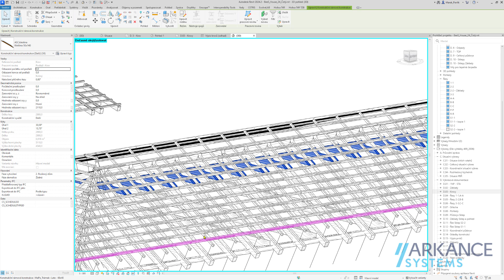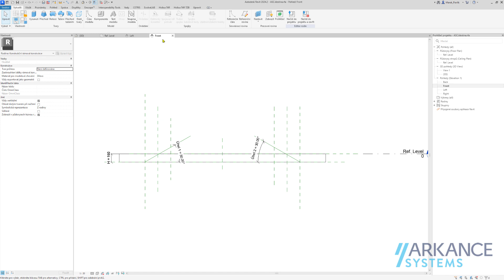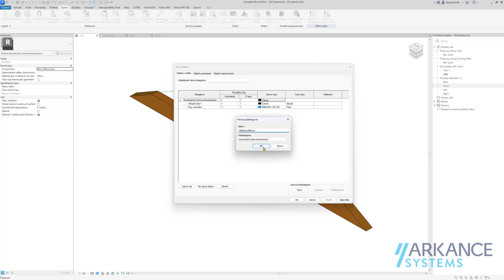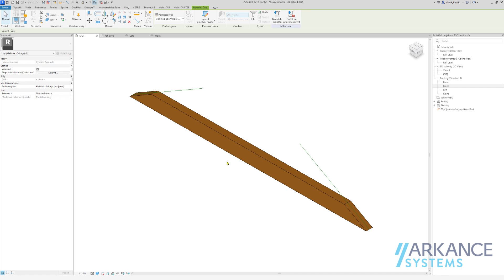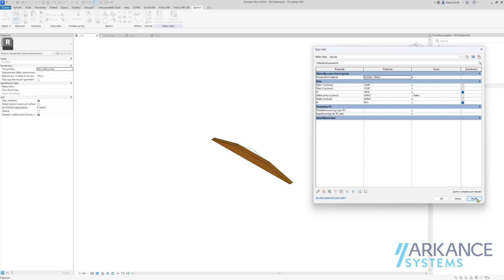Střecha v Revitu - Kleština - seříznuté hrany